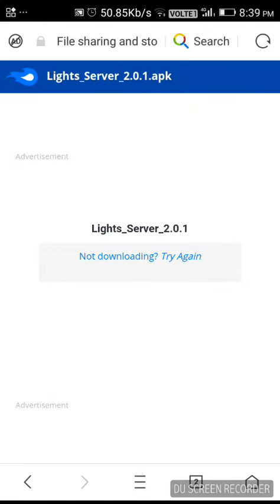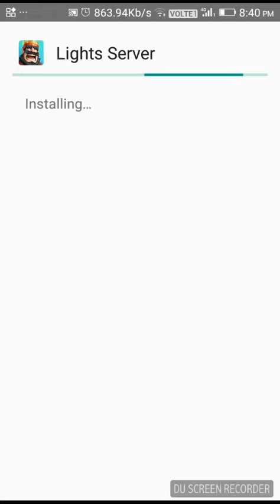Clash Royale Free Gems and Coins No Human Verification